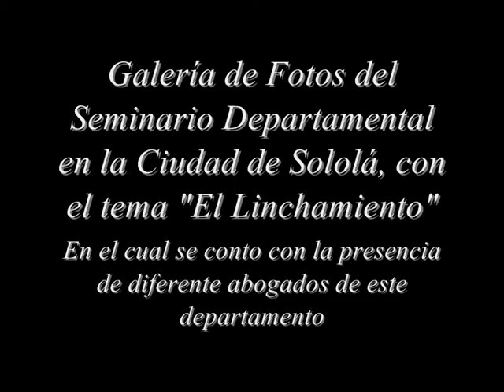Seminario en Sololá